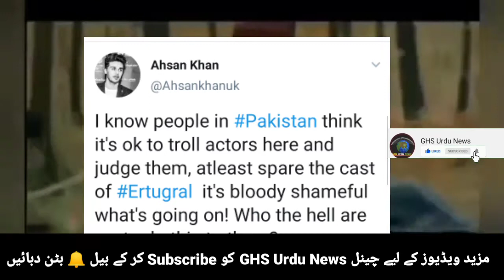Ahsan Khan's response to the critics of the cast of "Ertugrul Ghazi" | GHS Urdu News | Actor Ahsan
Aj ki is video main hum ap ko ye bataenge ke jo log Ertugrul Ghazi drama ke baare main gslat bayanaiyan kar rahe hain un ko Ahsan khan ne kiya jawab diya hai video ko end tak lazmi dekhen agar ap ko hamari thori si mehnat pasand aye to hamare GHS Urdu News Channel ko subscribe kar ke bell icon ko press kar den or agar video pasand ae to like or coment main apni raae deden